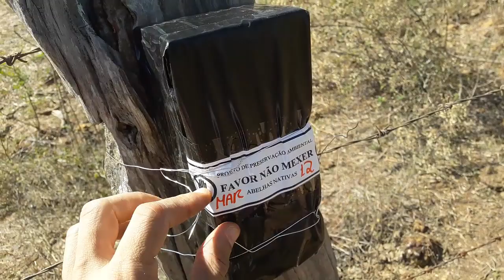Instalando Iscas p/ Marmelada Amarela e Preta (Vídeo 2)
Neste vídeo mostro a instalação de iscas caixa de leite revestidas com isopor p/ captura de Marmela da Amarela e Preta!

VÍDEO 2

Faça sua doação e se torne-se um parceiro do “Mundo das Abelhas Nativas!”
Dados p/ depósito:
TITULAR: Yure Pietro Colares
AGÊNCIA: 3411
OPERAÇÃO: 013
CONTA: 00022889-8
CAIXA ECONÔMICA FEDERAL (POUPANÇA)
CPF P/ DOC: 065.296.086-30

“Se as abelhas desaparecerem da face da terra, a humanidade terá apenas mais quatro anos de existência. Sem abelhas não há polinização, não há reprodução da flora, sem flora não há animais, sem animais não haverá raça humana".
(Albert Einstein)